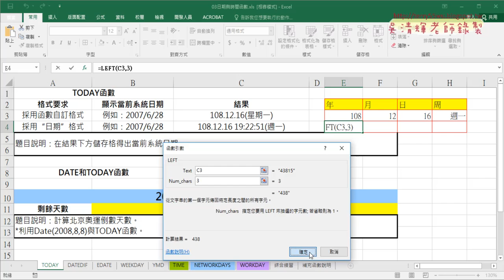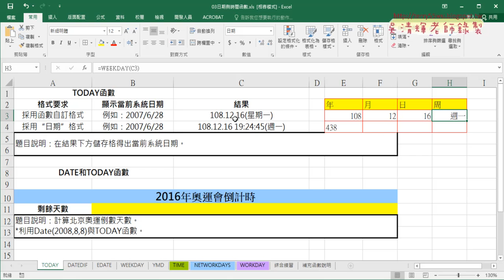07 用TEXT函數分割日期